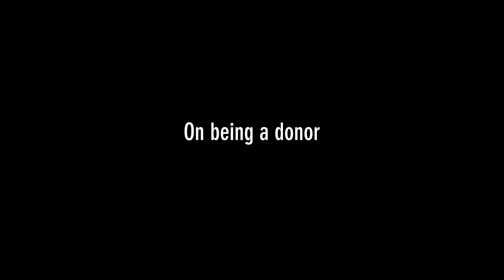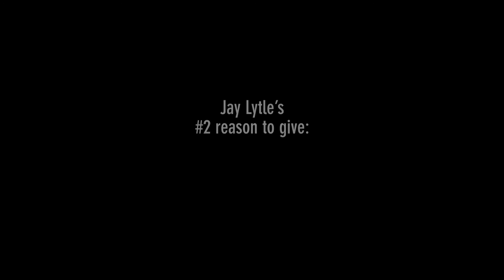Campaign for the Evanston History Center